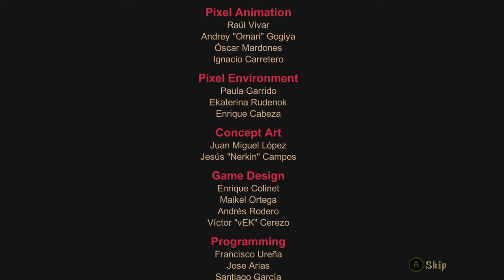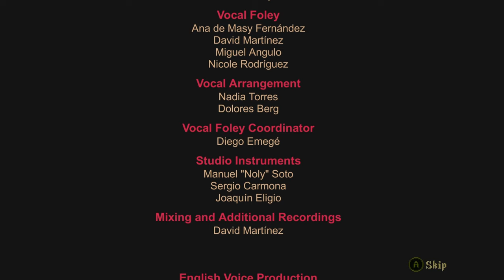Ash - #21 - Abe Clancy Plays: Blasphemous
Stream from February 2nd 2024. Blasphemous is a brutal action-platformer with skilled hack’n slash combat set in the nightmare world of Cvstodia. Explore, upgrade your abilities, and perform savage executions on the hordes of enemies that stand between you and your quest to break eternal damnation.

Blasphemous is a brutal action-platformer with skilled hack’n slash combat set in the nightmare world of Cvstodia. Explore, upgrade your abilities, and perform savage executions on the hordes of enemies that stand between you and your quest to break eternal damnation.